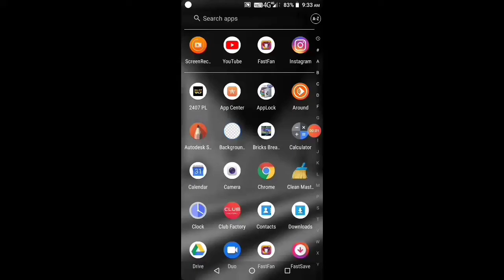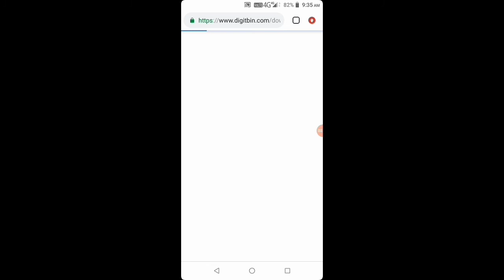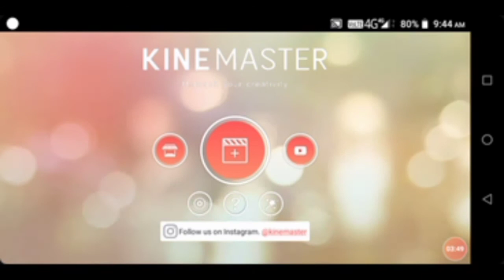How to download kinemaster pro apk without water mark?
Hi guys I am Ubed and your watching FAST FUN YouTube channel